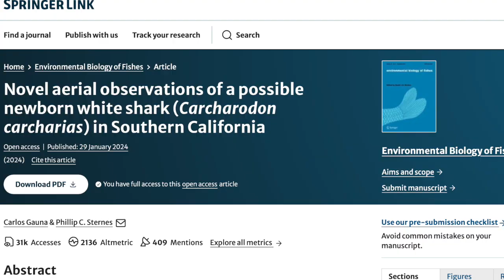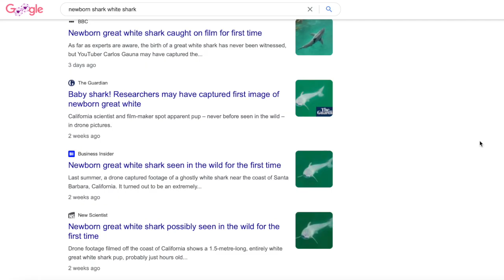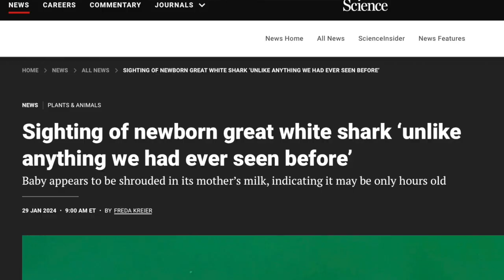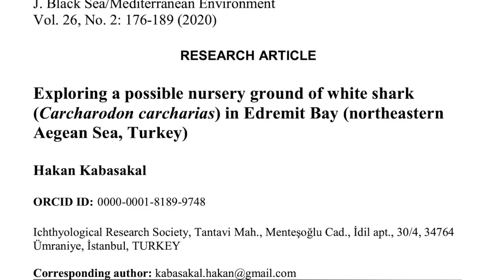Did The Malibu Artist REALLY Find A Newborn White SHARK...?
Join shark scientist Kristian Parton as he takes a look at the recent footage of an alleged newborn great white shark. Kristian looks into the footage, and the research paper written about the sighting from The Malibu Artist, and asks whether this really is a newborn white shark.